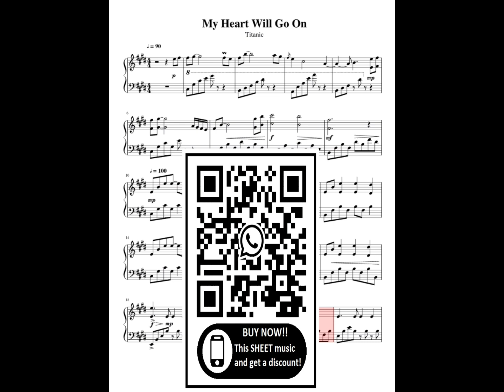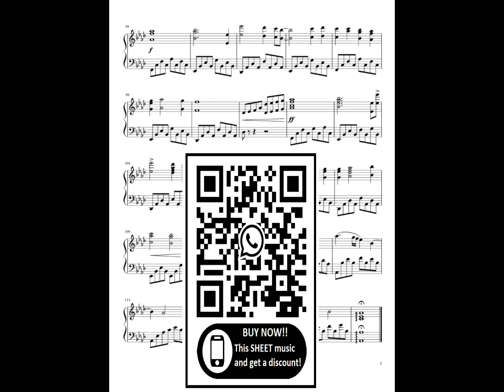Celine Dion-My Heart Will Go On (Piano Cover) + SHEET Partitura Intermediary 2